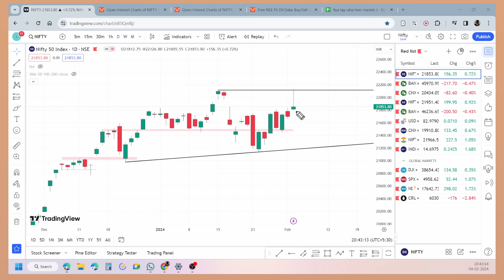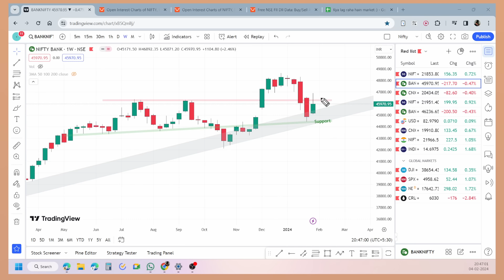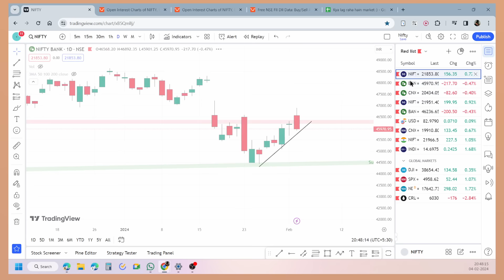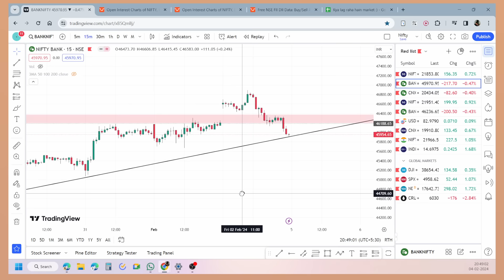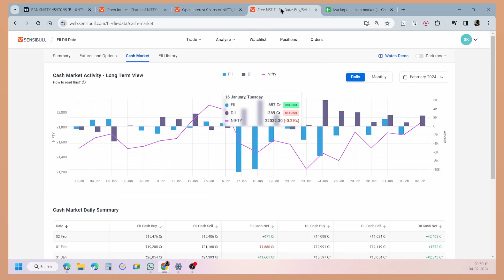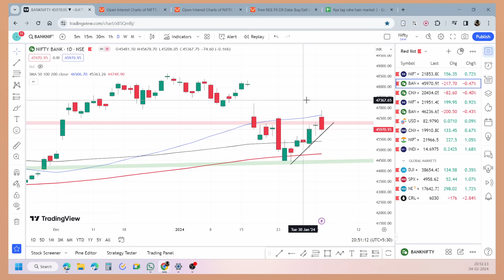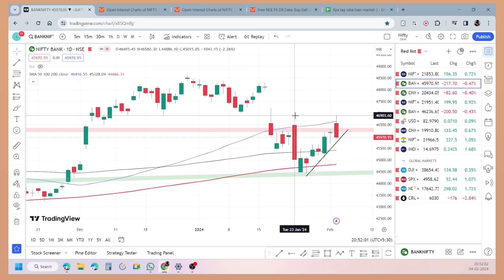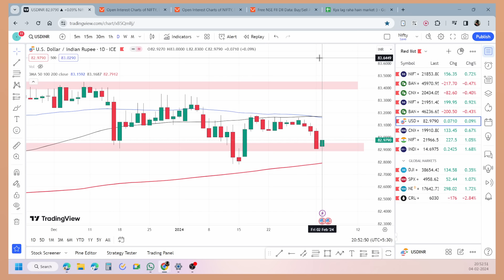Nifty, Banknifty and USDINR Analysis for today 05 Feb